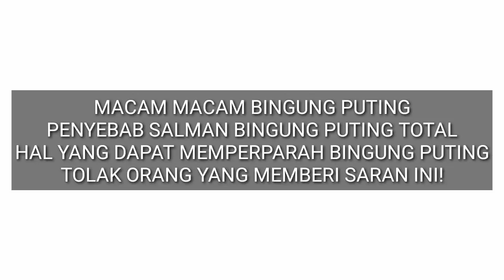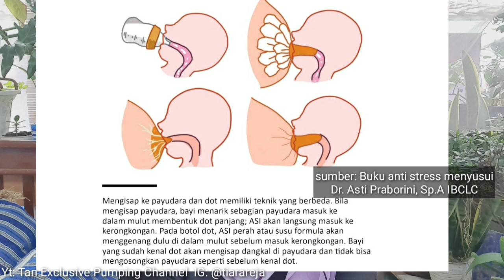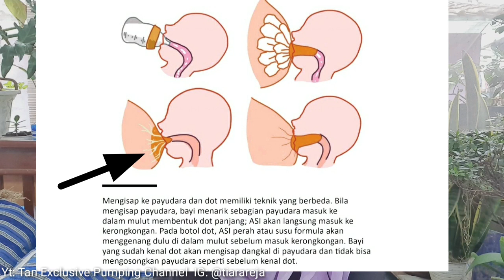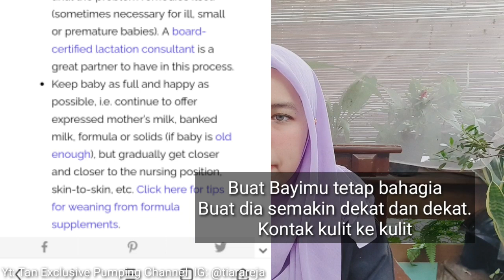Bayi bingung puting | Tipe bayi bingung puting | Pengalaman bayi bingung puting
Dalam video ini berisi pengalamanku agar kalian tidak melakukan kesalahan yang sama.
- Macam macam bayi bingung puting
- Kesalahan yang bisa membuat bayi bingung puting total
- Jangan lakukan saran ini ! Plis